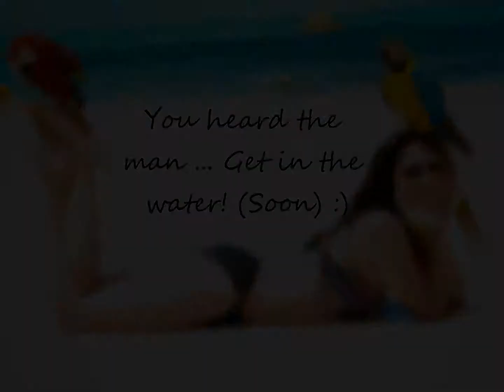To Mikey T ... Love Kris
Get well soon baby